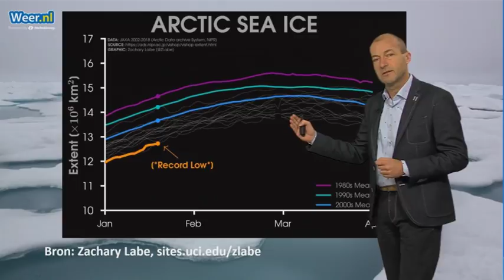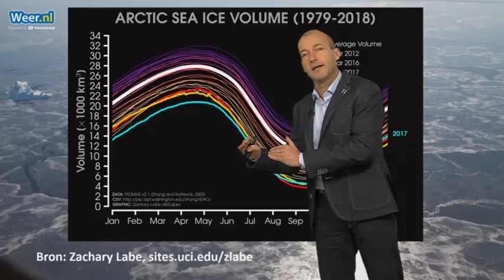Code Rood voor Noordpoolijs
Vrijwel voortdurend worden de laagterecords van het zee-ijs in het Noordpoolgebied verbroken. De opwarming van de aarde wordt er sterk uitvergroot door zichzelf versterkende effecten, zogenaamde feedbackloops.